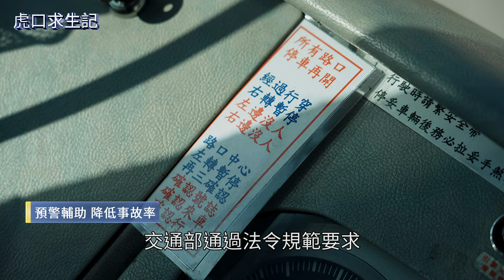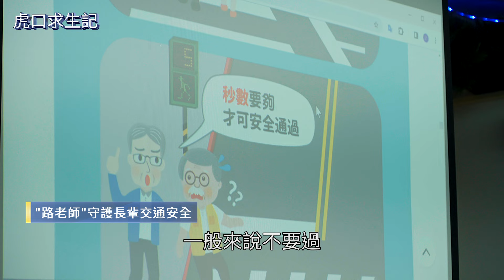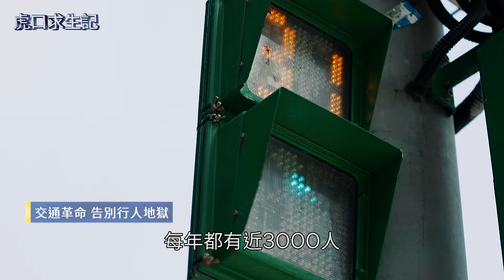駕照核發太輕率？駕駛缺乏交通素養 交通事故率難降低 高齡者最脆弱成最大受害者｜虎口求生記｜鏡新聞調查報告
道路設計有改善必要，但坐在駕駛座上的我們，同樣有責任，若缺乏正確的道安知識，或駕駛習慣不夠嚴謹，車輛就有可能成為「殺人工具」！特別像是大型車輛，視野盲區大，車頭前方、車輛後方、左右兩側，都是視線死角，駕駛開車需要更加注意車況與路上行人；另外，交通事故率高，也被認為和台灣駕照核發太過輕率有關，目前駕訓班教學方式流於「口訣教學」，訓練場地與實際路況脫鉤、再加上教練薪水與考照率綑綁，種種亂象導致，有駕照不等於開得好！

若危險上路的駕駛越來越多，最大的受害族群，就是年紀大的長輩們，近幾年行人因交通事故死亡人數，每年大約都有3、400人，其中「高齡者」死亡人數一直都占將近7成，是馬路上最「脆弱」的一群人! 有越來越多人，明明好好地走在斑馬線上，卻命喪輪下，而這也代表，又有多少個家庭，天倫夢碎。